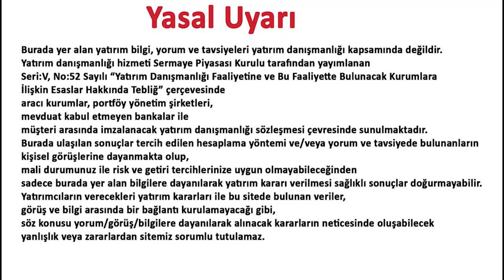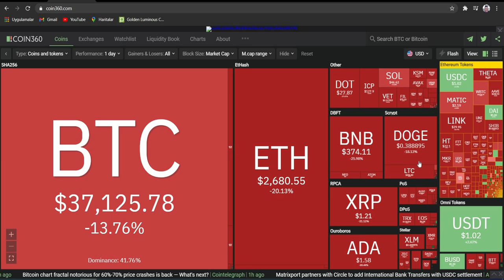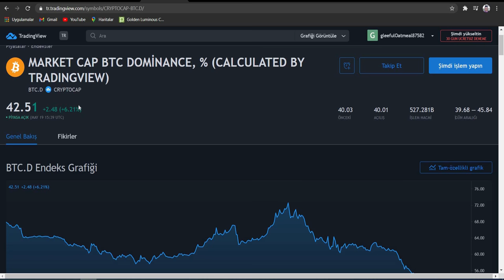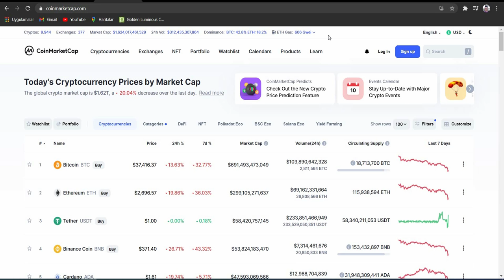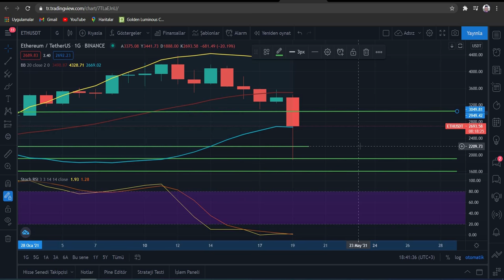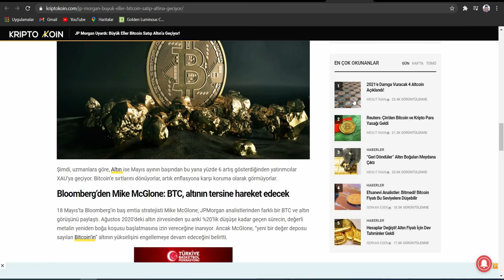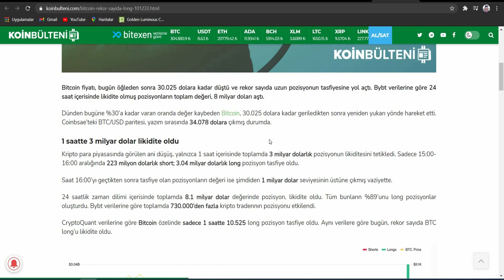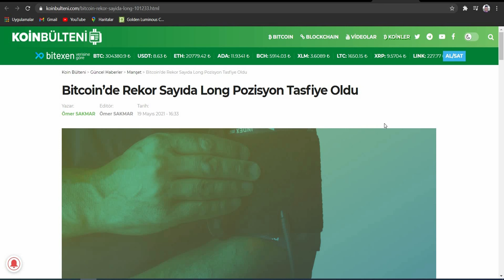BİTCOİN VE ALTCOİNLER SERT ÇAKILDI!, JP MORGAN HABERİ, PİYASA NE ZAMAN YÜKSELİR? ÖNEMLİ GELİŞMELER!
arkadaşlar merhaba bu videomda sizlere bitcoin ve altcoinlerde sert düşüş sonrası analiz ve önemli gelişmeleri ele aldık. İYİ SEYİRLER